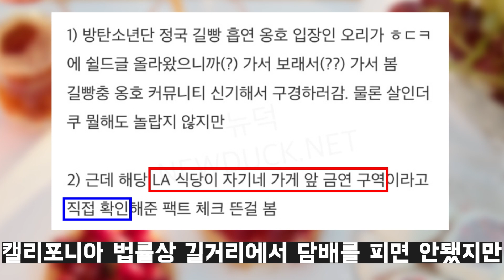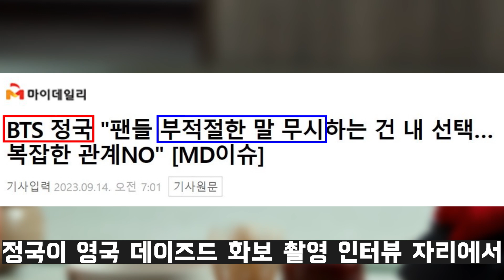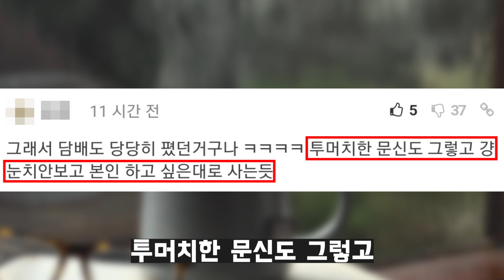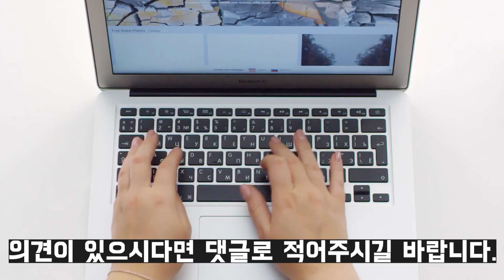"담배 피지 말라"는 안티팬에게, BTS 정국이 날린 일침ㄷㄷ